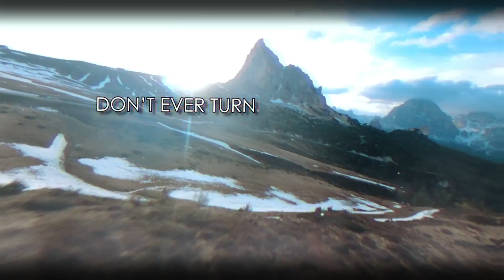Dead Defined - Vertigo (Official Lyric Video)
'Dead Defined - Vertigo'

Craig Ewan
Milan Dmitrovic (Mike D)

It’s time to wake up the dead
Bring on another day
Feels like a nail to the head
There ain’t no other way
You’re often faking a smile
Concocting your demise
You show the world you’re okay
Hidden in your disguise

Hey!
You’re never gunna change
It’s time to rearrange
So leave it in the past like a memory
No!
No need to justify
You’re living in a lie
Don’t ever turn your back on the enemy

I’m getting Vertigo
Just wanted you to know
I’m getting higher
I’m never coming down
I’m getting Vertigo
Something you’ll never know
I’m getting higher

You’re too damn worried to change
No one can empathize
And now you’re feeling insane
Because you’re traumatized
But now there’s no one to blame
This thing you can’t ignore
So are you ready to play?
Ready for what’s in store?

Hey!
No!

I’m getting Vertigo
I’m getting higher
I’m getting Vertigo
I’m getting higher
I’m getting Vertigo
I’m getting Vertigo
I’m getting Vertigo

(guitar solo)

I’m getting Vertigo

I’m getting Vertigo

I’m getting Vertigo

I’m getting Vertigo

I’m getting Vertigo

I’m getting Vertigo